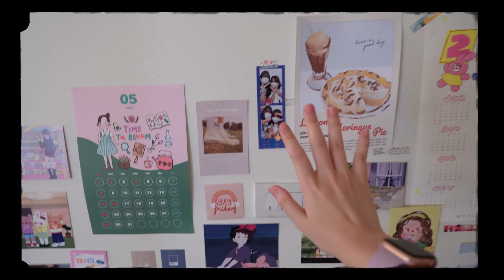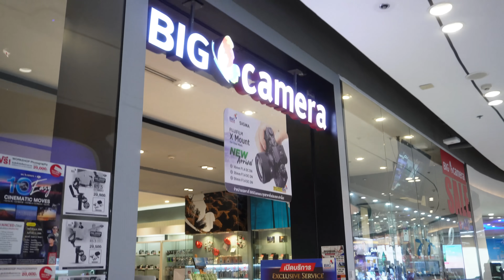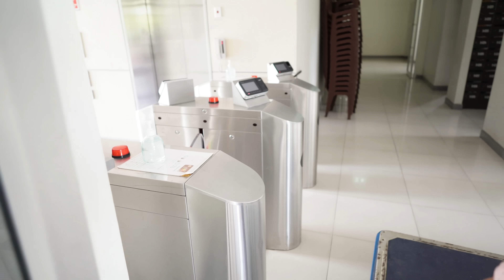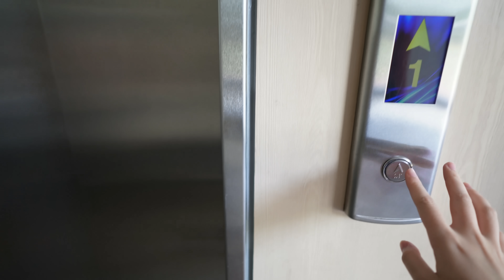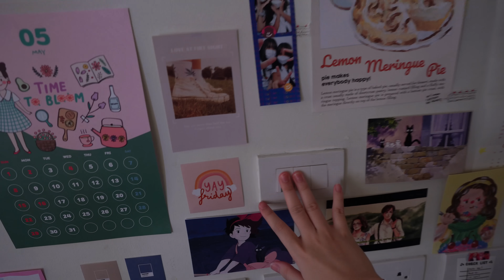(cc) Vlog รีวิวหอย้ายออกวันสุดท้าย dormitory room tour คิดถึง roommate ซื้อเลนส์เพิ่ม | Nonny.com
วันที่ต้องจากลารูมเมท, เพื่อนเคส, ก็มาถึง ได้มาขนของ ย้ายออกจากหอ, ดุสิตา คอนโด ดี. ถึงแม้จะเศร้าบ้าง ไรบ้าง เราก็ได้ตัดสินใจ เลือกทางเดินที่ดีที่สุดสำหรับ ตัวเราแล้ว ขอเป็นกำลังใจให้ทุกๆ คนที่มีความฝัน มีเป้าหมาย สู้ไปด้วยกันนะคะ
รวม พิกัดของอื่นๆ ที่เคยรีวิว